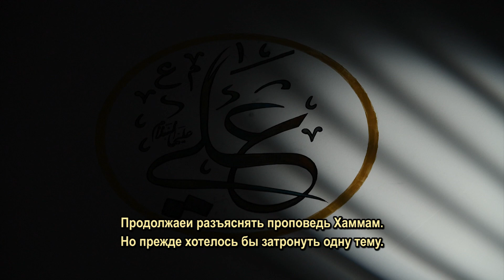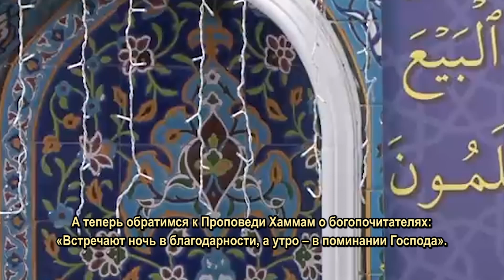Hacı Şahin - Günü necə başlayaq? (С чего начинать день)